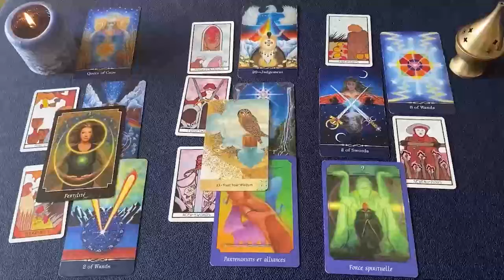VIRGO NOTICIA BOMBA! 🔴 EXPLOTA TODO Y LA VERDAD TE GOLPEA 🚨 HOROSCOPO VIRGO HOY TAROT AMOR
VIRGO amor
VIRGO JULIO 2024 Lectura del Tarot del Amor
VIRGO 2024
VIRGO hoy
VIRGO JULIO
VIRGO JULIO 2024